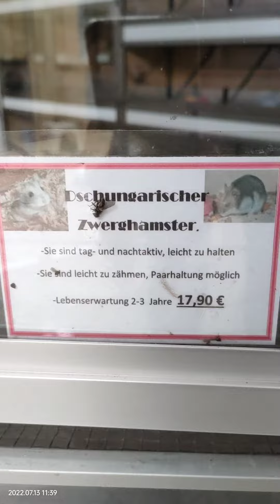зоомагазин в Fürstenwalde. zoocenter. цены